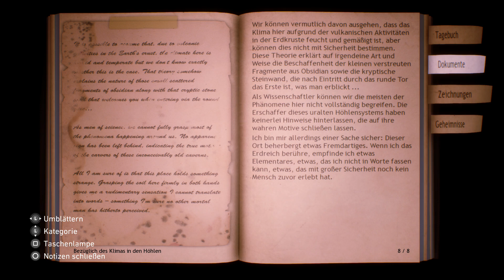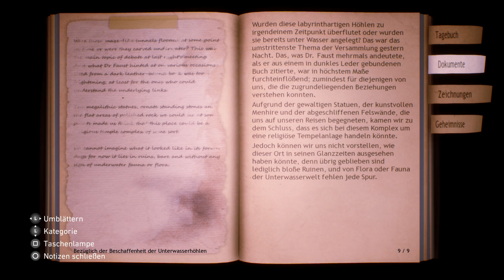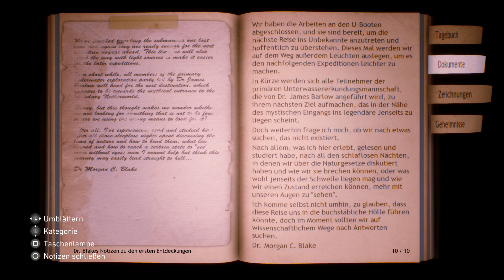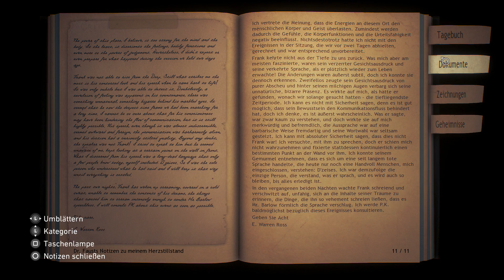Conarium Gameplay German # 3 - Zwischen Traum und Wahn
Conarium PS4 gameplay german

Du schlüpfst in die Rolle von Frank Gilman und erwachst in einem Raum voller seltsamer, pulsierender Geräusche, die von einem eigenartigen Gerät ausgehen. Du weißt noch, dass du dich in der Antarktisbasis Upuaut befindest, doch du bist ganz allein und spürst sofort, des etwas nicht stimmt. Bald findest du heraus, dass du das Gerät im Verlauf der Expedition benutzt hast. Du bist gestorben und dann leicht verändert wieder zurückgekehrt. Jetzt hast du seltsame Erinnerungen. Du hast etwas Wichtiges verloren oder etwas Unheilvolles bekommen … ( Ist vom PSN Kopiert worden)